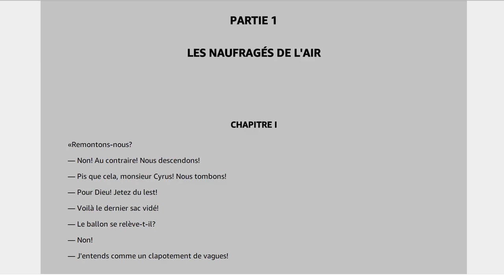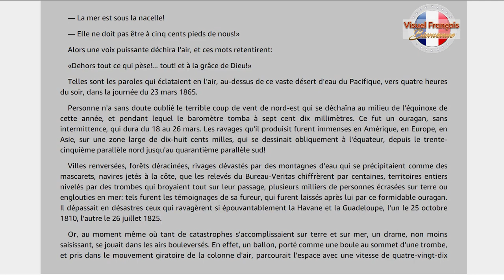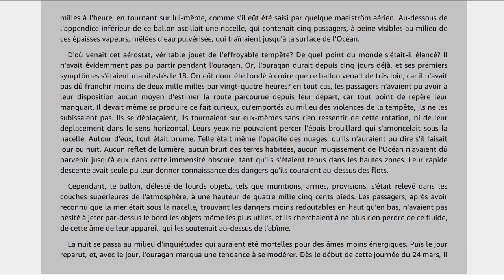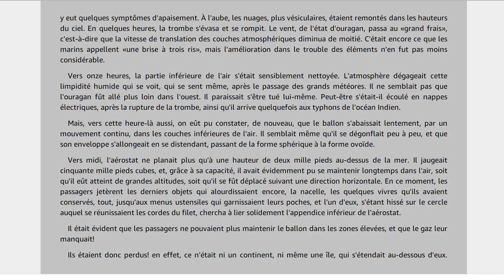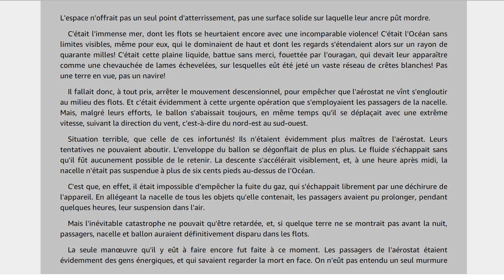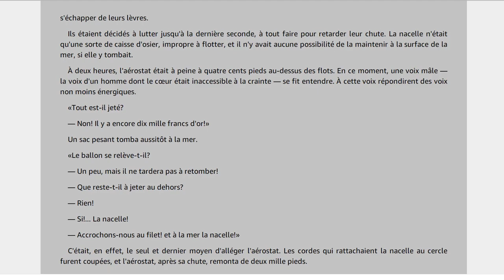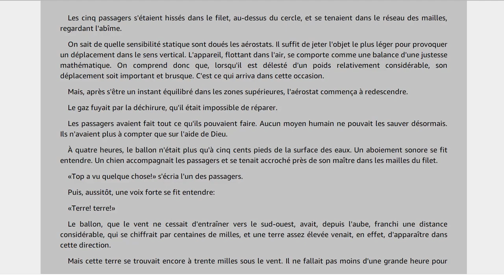L'Ile Mystérieuse - Jules Verne HD 2019 - Chapitre 01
Une île déserte, en plein océan Pacifique. Cinq naufragés américains organisent leur survie, accompagnés de leur chien Top. Bientôt, phénomènes inexplicables et coïncidences troublantes se multiplient, comme si quelqu'un ou quelque chose tentait de les aider. à distance. Quel est donc le secret de l'île ?